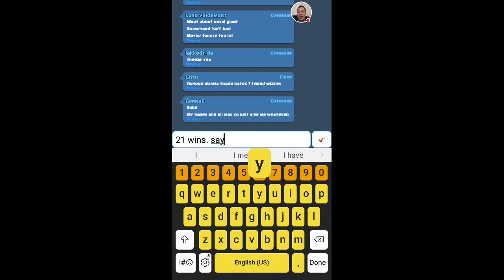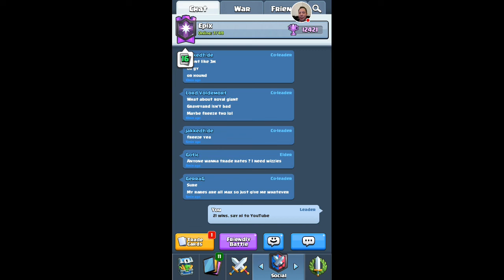20 + Wins with Sparky in Global Tournament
Check out my sparky deck that I was able to get 20+ wins with